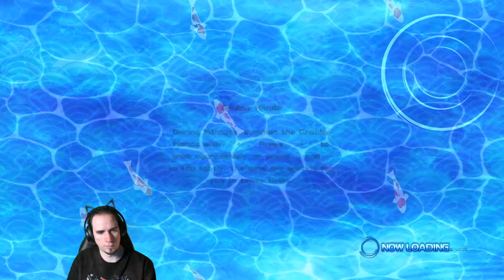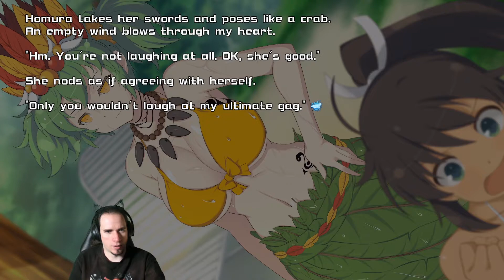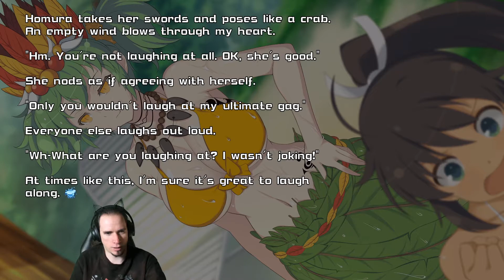Hikage in der Sommerhitze. Senran Kagura Peach Beach Splash #038 Deutsch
Wir gehen wieder auf Tour mit dem besten Mädchen das Senran Kagura zu bieten hat, wird die Hitze Hikage um den Verstand bringen?

In Senran Kagura Peach Beach Splash wird es richtig feucht, erlebe wie wir mit unseren Wasserpistolen die Mädels diesmal richtig nass machen. Es geht auf in ein feuchtfröhliches Abenteuer.